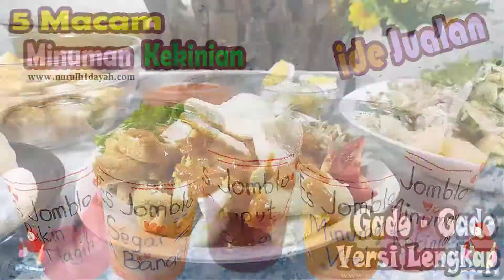RESEP CORNDOG MOZARELLA UNTUK JUALAN - Jajanan Kekinian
Corn dog adalah sebutan untuk irisan sosis dan keju mozzarella berbalut adonan tepung. Resep corn dog sosis mozzarella dapat kamu coba sendiri di rumah.

Kali ini saya mau share resep dan cara membuat corndog mozarella yang enak dan gampang banget. Kali ini saya tidak menggunakan telur untuk adonan corndog nya. Jadi lebih simple tapi empuk dan enak banget loh. Untuk cara membuat corndog mozarella tonton terus ya videonya .

terima kasih.